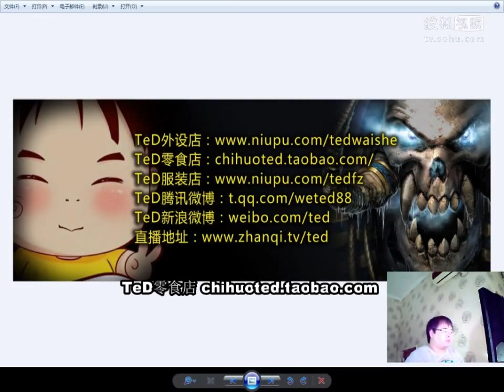★【TED出品】最强的地面组合 2v2 #94